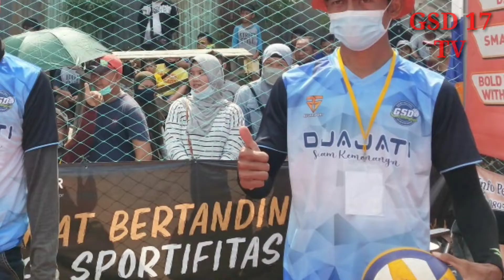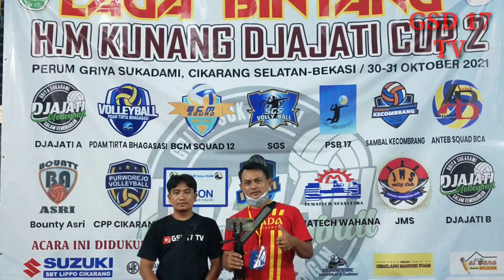Terimakasih DJAJATI Saatnya Kalian Holiday